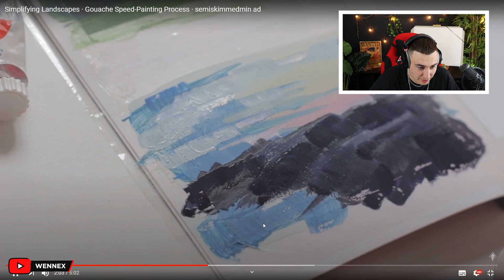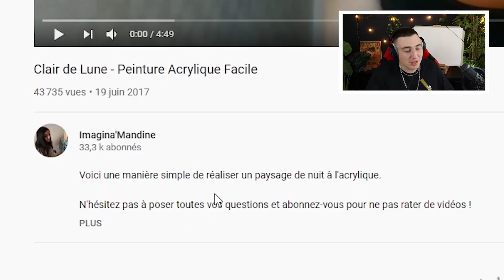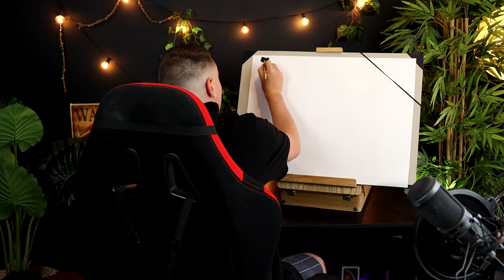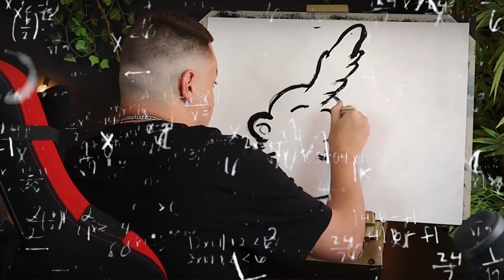SUIS-JE MEILLEUR QUE @Squeezie ? (vidéo manuelle peinture)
Yo mon pote ! Aujourd'hui nouvelle vidéo manuelle dans laquelle je teste un atelier peinture pour la première fois ! Suis-je meilleur que @Squeezie en peinture ? A toi de juger. N'oublie pas le like et de partager la vidéo ! J'te kiffe ! 🔥✨❤

La vidéo de Imagina'Mandine sur laquelle je réalise ma peinture (n'hésitez pas à aller vous sub sur sa chaîne).

👉 Code Créateur dans la boutique fortnite : "WENNEX"

➥ -20% sur ta commande BassMe avec le code promotionnel "WENNEX" sur bassme.fr !

Tu y trouveras des vidéos totalement gratuites parlant d’humour, de voyage, de gaming mais aussi des délires en couillasses !